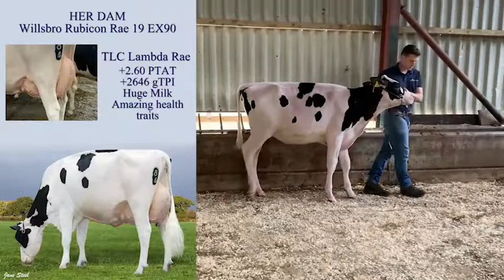GLOBAL CONNECTIONS - LOT 31 TLC LAMBDA RAE